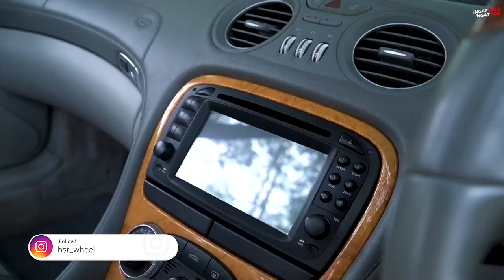Modifikasi Proper Mercedes Benz SL500 Coupe Haruns Maharbina - Mobil Temen Eps.4